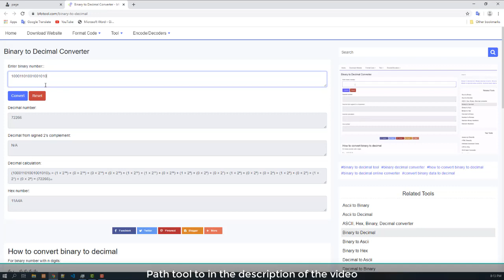Binary to Decimal Converter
This free online tool lets you convert Binary to Decimal. No need to download or install any software. Click to convert your file now.